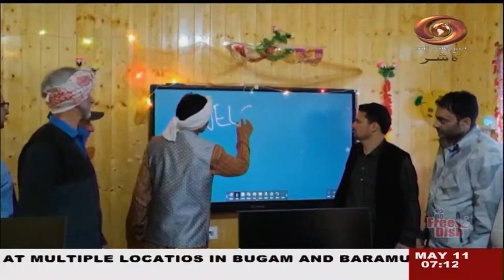Kashmiri News : Watch latest News coverage on DD Kashir's daily News Bulletin | May 11, 2023